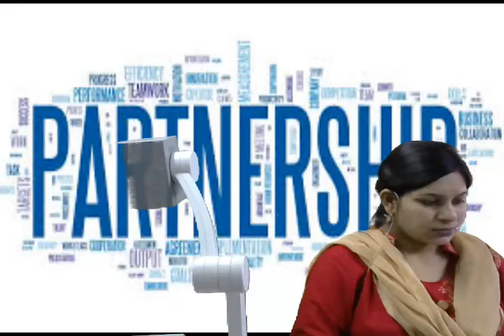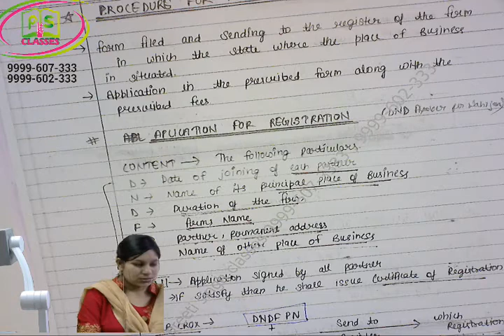Partnership Fast Track Revision part 3